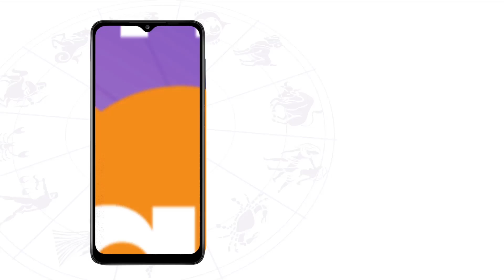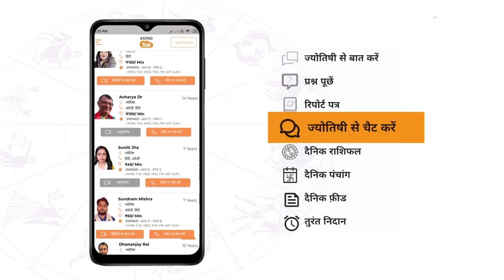जिनका जन्मदिन 08 March को है उनका आने वाला एक साल कैसा रहेगा । Shailendra Pandey | Astro Tak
Birthday Special: ज्योतिर्विद शैलेंद्र पांडेय जी से जानते हैं कि जिनका जन्म 08 March को हुआ है उनका आने वाला एक साल कैसा रहने वाला है.